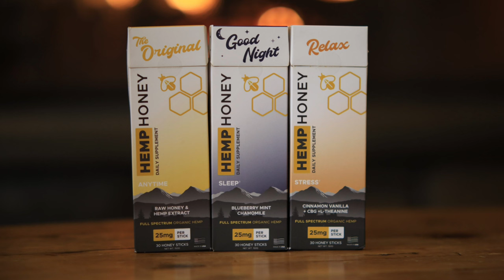She is Conann (2024) is BIZARRE! - Movie Review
My review for She is Conann (2024) - Directed by Bertrand Mandico - Starring Elina Löwensohn, Christa Théret, Julia Riedler & more!

Follow me on other platforms!

The music in my intro and outro were made for this channel by Jiano Joel. Links to Jiano Joel are down below 👇🏼